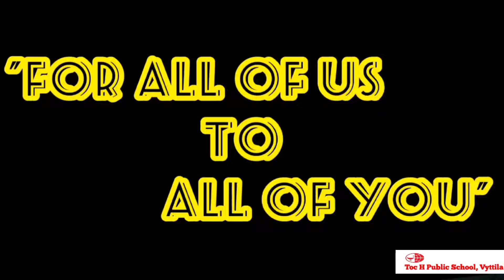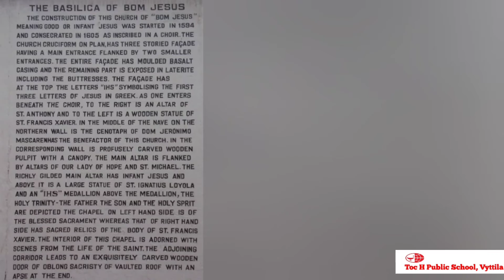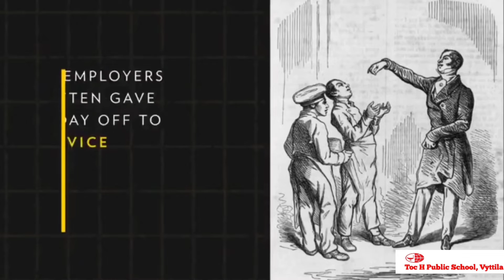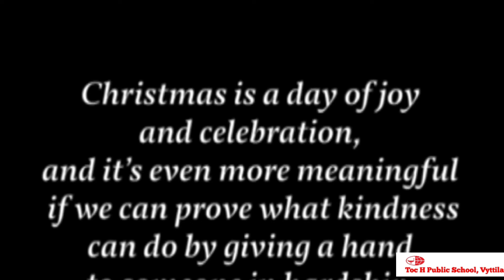CHRISTMAS CELEBRATIONS 2021 - Toc H Public School, Vyttila